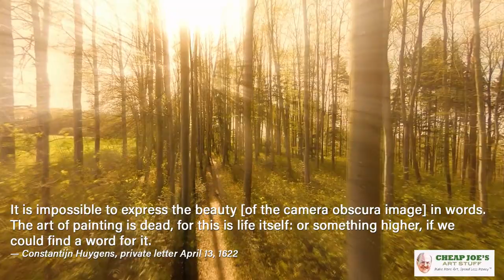Cheap Joe's 2 Minute Art Tips - Is Using a Projector or Lightbox Cheating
Ever wonder if using a projector or lightbox is cheating? Julie gives you her take in this 2 Minute Art Tip.